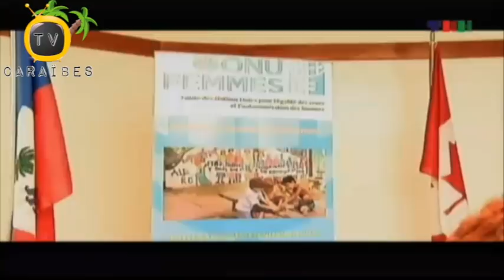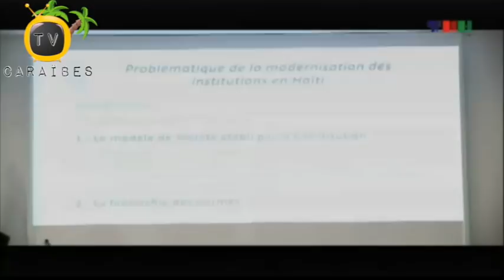Tele Journal Men Tout Grands Titres Pou 28 Fevriye 2018